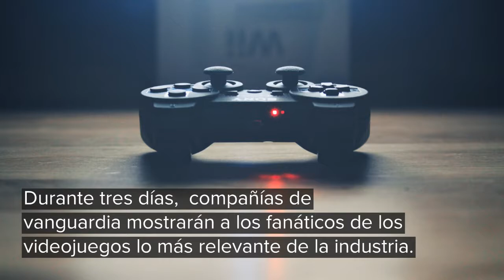Tres eventos para disfrutar el verano en Los Angeles